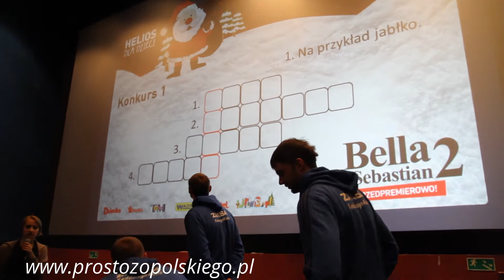Siatkarze Zaksy rozdawali prezenty w kinie Helios w Opolu